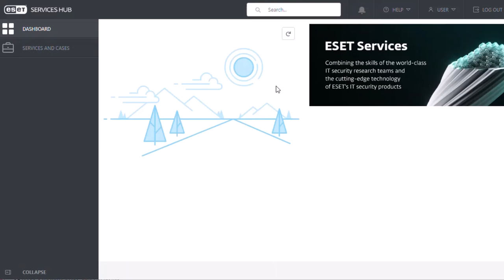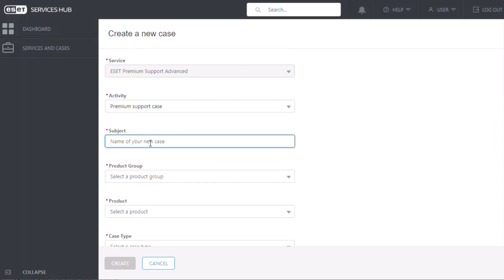Create or view a case in ESET Services Hub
This video demonstrates how to locate all the services that are linked to your account and how to create and view a Services Hub case. You can read more  articles for ESET Services Hub here: